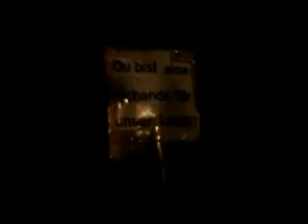Zapfenstreich - Die drinnen und die da draußen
Tags: Die zwei Klassen Gäste drinnen draußen Der große Zapfenstreich Schloss Bellevue Berlin Christian Wulff Bundespräsident Bundeswehr 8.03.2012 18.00 Uhr Bettina Ehrensold Verabschiedung Vuvuzela Angela Merkel Wolfgang Schäuble Philipp Rösler Westerwelle Joachim Gauck Volk Bürger Abstimmung Volksentscheid CSU CDU FDP SPD Bündnis 90 Grüne Linkspartei Piratenpartei Phoenix Wutbürger Deutschland Phoenix DudeKarl2012